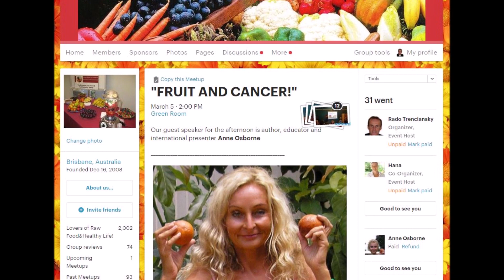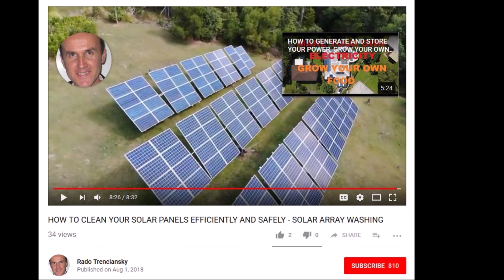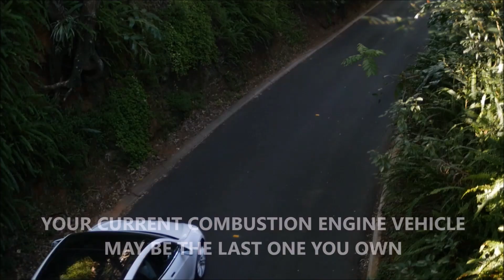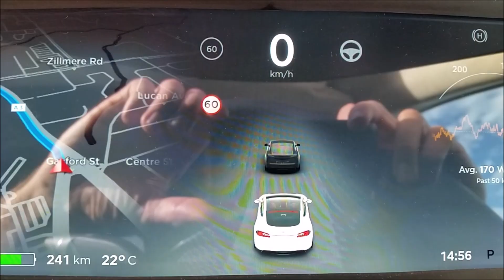WHY THIS CHANNEL - MY STORY AND WHY VARIETY OF VIDEO CONTENT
Here is a video explaining how this youtube channel came about and why.
If you are ready to buy your own Tesla Model S or X feel free to use this referral link below to get 1500km worth of FREE SUPERCHARGING for your Tesla

Song Title: A New Beginning

Hi. If this is your very first time on this channel, WELCOME. I started this youtube channel 9 years ago and my first uploaded videos here were mostly about fitness, health foods and plant based eating habits. Most of those first videos were recorded at the event that my wife and I used to organise and host for 8 years at The Brisbane Raw Food and Healthy Living Group with over 2500 members. However last year my focus shifted to a bigger picture and I started creating content about renewable energies such as solar, wind, geothermal. That area of sustainable energy goes hand in hand with electric vehicles which I am a big fan and supporter of. On this channel you will also find videos from our various trips and countries around the world where I share my passion for natural environment and various national parks and wildlife. If these topics interest you and you would love to explore them further then please go ahead and click on the SUBSCRIBE button and also bell notification below this video and youtube will send you email notification about my upcoming videos so you don’t miss anything from now on. Subscription is totally free. Energy sector represents the largest industry on earth and once we are able to generate and store our own electricity than energy companies will have to become more competitive and make electricity even more affordable for all. Uptake of solar power in Australia and around the world has increased dramatically due to decreasing cost. That is exactly what we are going to see in Electric Vehicle adoption as well. Everything is an economy of scale and as battery technology improves and becomes more common, we will have more variety of electric vehicles available at the cost matching the cost of internal combustion engine cars on the road and eventually replacing them altogether. Australia is very slow in EV adoption mainly due to lack of government incentives and rebates towards electric cars. The main reason for slow adoption of Electric Vehicles in Australia is also lack of education and in many cases ignorance of petrol and diesel car sales representatives that are reluctant to suggest electric vehicles as a great alternative. It’s mostly due to massive profits and dirty habits of oil industry hand in hand with traditional car makers and their refusal to transition towards cleaner and greener electric vehicle production. That is changing slowly for the better. At the moment the ground work is being done in terms of charging infrastructure. We see EV chargers installed everywhere. Have a look at this charging network map here. Number of EV chargers has doubled in the past 3 years and now you can travel around Australia not just in long range Tesla but also in smaller electric cars with less range per charge thanks to 3 phase chargers spreading across the country thanks to Tesla Owners Club Australia and their work.

We are very fortunate here in Brisbane area where Murrarie  based company Tritium is electric vehicle fast charger manufacturer that is now exporting them to 23 countries worldwide. Tritium also provided fast chargers for QLD Electric superhighway which is the longest electric superhighway in the world in one state. Tritium is now also supplying EV chargers for NRMA chargers being installed in NSW and soon you will see those same chargers installed between Melbourne and Brisbane.
Electric Transportation revolution is ramping up and education is important. That is the reason for this channel, to learn and to grow as a group of enthusiasts for better future not just for ourselves but also for our children and grandchildren. Electric vehicles are 4 times more efficient than petrol or diesel cars and are becoming superior and cheaper.

If you are ready to buy your own Tesla feel free to use our referral code here below this video and when you mention this code at Tesla you will receive free unlimited supercharging or fast charging for the lifetime of your Tesla.